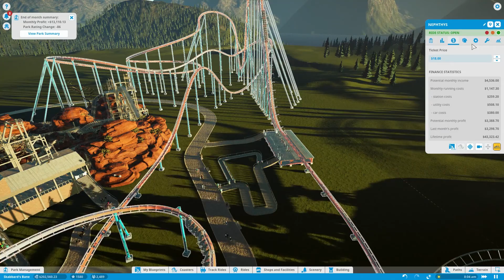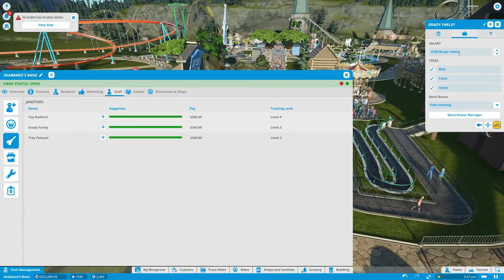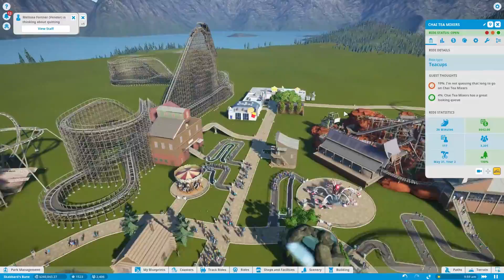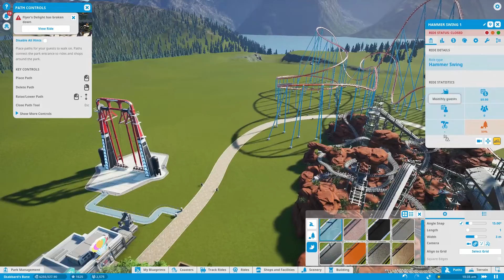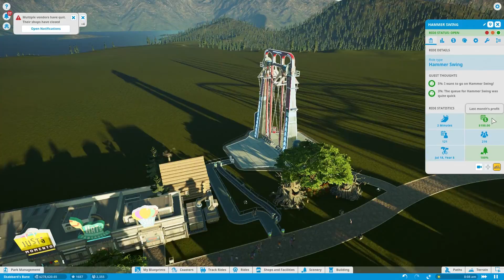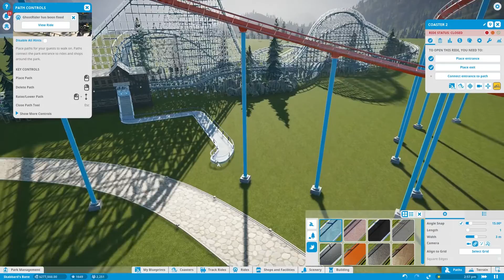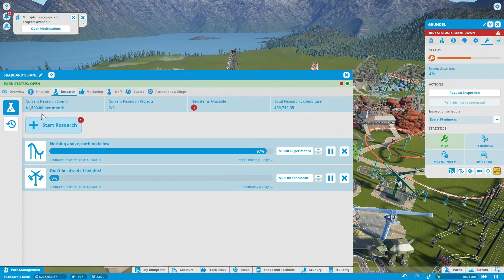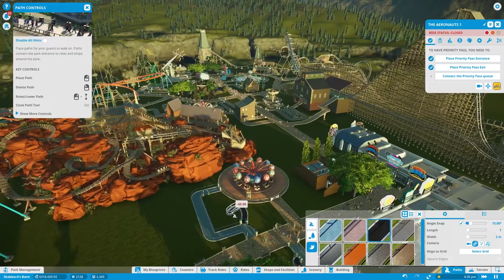Skabbard Plays - Planet Coaster Gameplay Walkthrough Part 5 - Spring Cleaning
Welcome peeps new and old! Join us and we hang out and play some Planet Coaster. Lets see if we can keep everyone alive this time...

If you enjoyed the video and want to see more please consider throwing down a sexy Like. It helps a ton!

Hang out with me on the social networks!
Check me out on Twitch!

New to the channel? I do gameplay videos, also commonly known as a Let's Play. These videos are my travels and guides through games with continuous English commentary doing my best to explain my decisions and strategy I use. THIS IS NOT A PLACE TO LOOK FOR HACKS OR CHEATS.